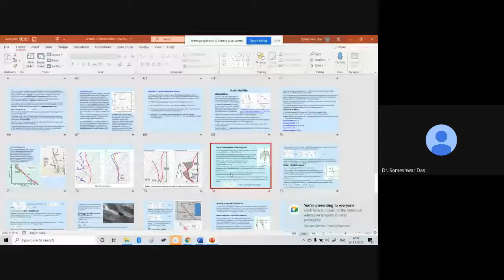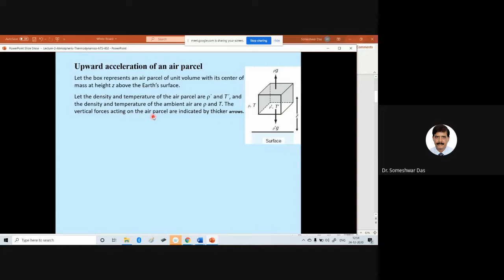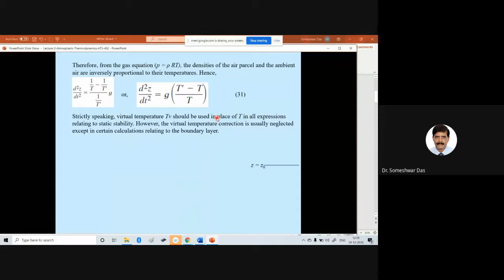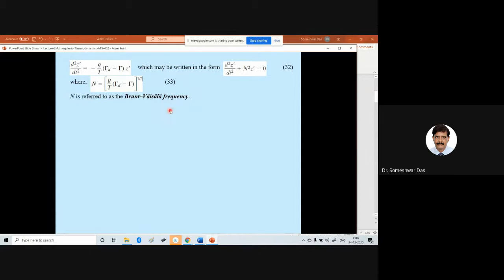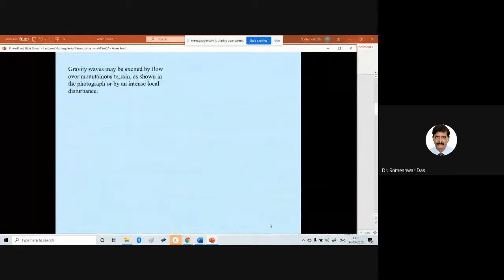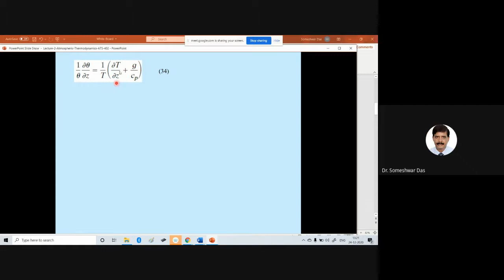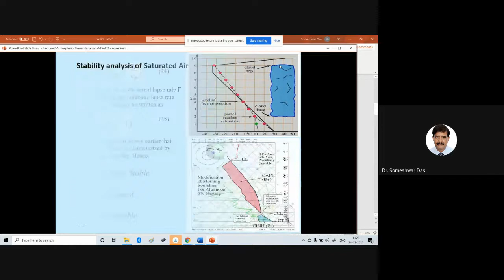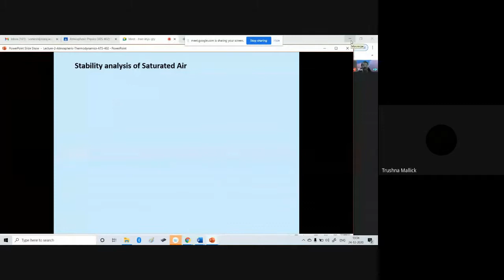ATS 402 Atmos Physics Lecture 23 Atmos Thermodynamics p16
Physics of the Atmosphere, Lecture-23,  Atmospheric Thermodynamics, part-16 (Atmospheric Static Stability; acceleration of air parcel, Brunt-Vaisala frequency, potential temperature analysis-L3)